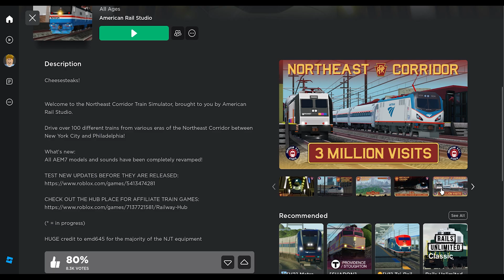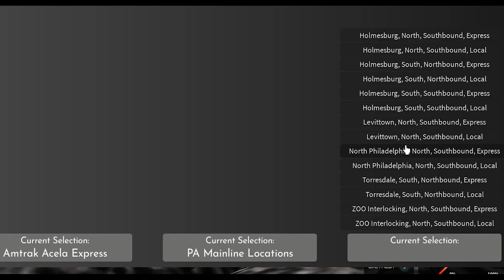Northeast Corridor Train Simulator With Amtrak, NJ Transit and Acela Express Trains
Hi guys! in this video we play Northeast Corridor Roblox Train simulator. This is a roblox train simulator game with roblox trains. We can drive, ride and conduct different style trains. We ride subway trains and steam engine trains. We spawn an Amtrak train and a NJ Transit double decker sandwhich train. This type of train has 2 levels for passengers. There is a speed limit that the trains must drive and if they go over the trains can derail and crash. There are many train tracks for different types of trains. There is also different maps and stations that you can spawn from. The Acela express train goes very fast and almost derails and crashes. This is a fun train simulator game because you can use the different train horns, ajust the headlights and change the camera view. These fun train simulators are fun to ride and drive with.